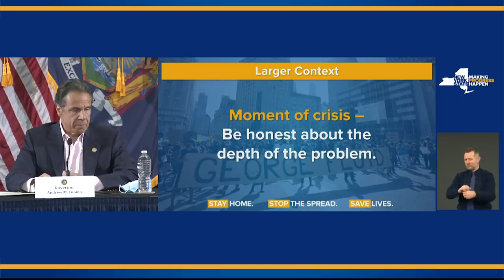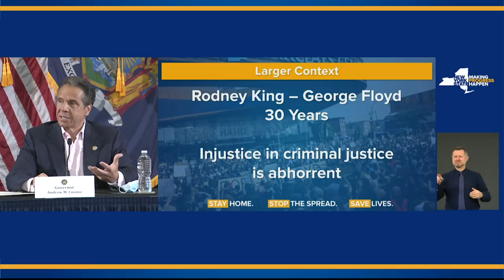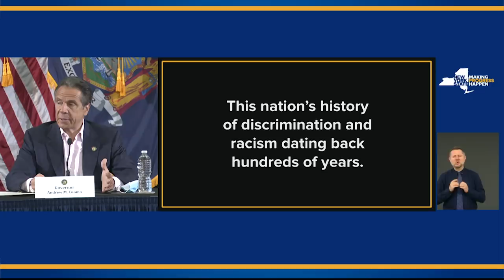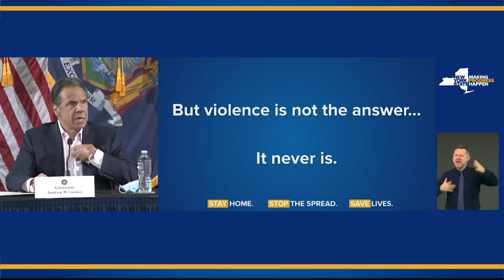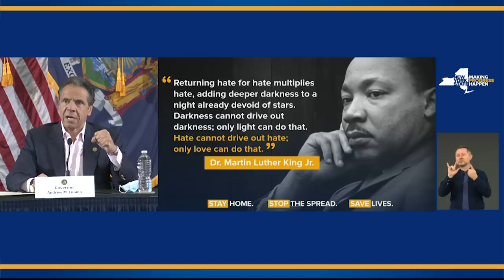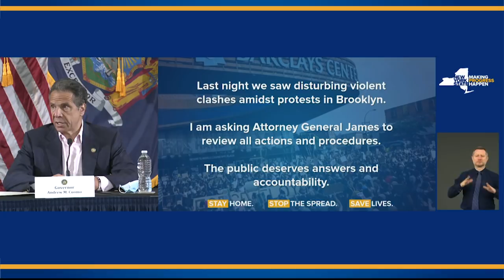Governor Cuomo Announces Attorney General James Will Review Protests in NYC & Brooklyn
May 30, 2020 - Bronx, NY
ASL: Arkady Belozovsky (CDI) and Feed Interpreter Jeff Harris